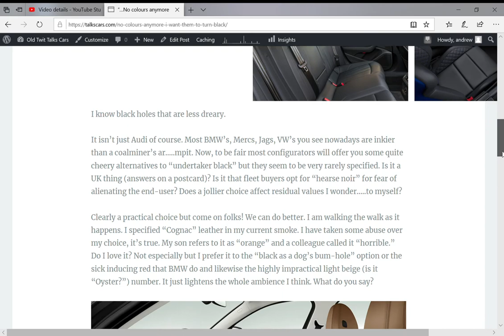talkscars.com - make sure you visit my car blog. It's compulsory (not really)….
My car blog at talkscars.com is marginally more fun than being locked-down for months. Check it out if you like. It's a car blog and it's growing fast with all this time on my hands.

The Old Twit Talks Cars channel is all about bringing you quirky content about cars, especially affordable classics, pov driving (when rules allow) and hints and tips for people like me. A 50 something who loves nothing more than tinkering with, driving, thinking and reading about cars.

Hey, you are hopefully socially isolating so give my other social content a nudge. I have an active blog, a regularly updated Instagram channel, around 5K photographs on Flickr and a pin-tastic Pinterest channel. Follow this URL to see everything in one place